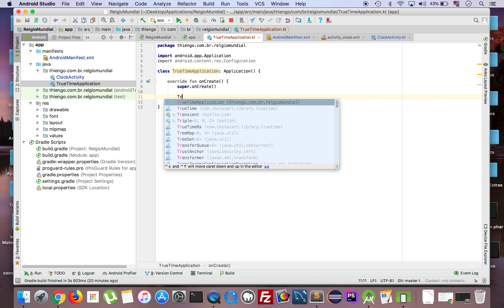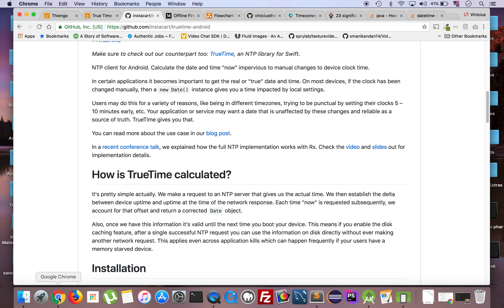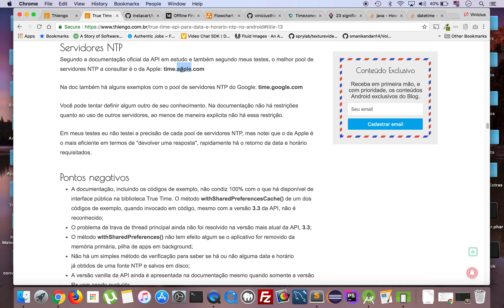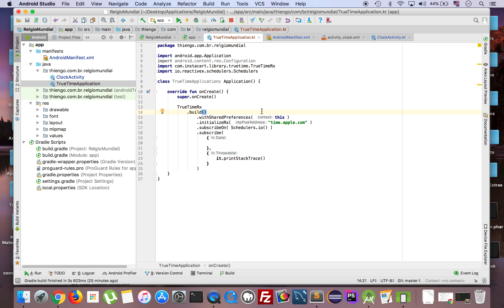True Time API Para Data e Horário NTP no Android - PARTE 3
Nesta série de 8 vídeos vamos ao estudo da importância de se ter data e horário exatos em alguns domínios de problema Android.

Também aprenderemos como obter essa exatidão utilizando uma biblioteca específica para comunicação com servidores NTP, mais precisamente a biblioteca True Time Android.

Construiremos por completo, durante o estudo da True Time API, um aplicativo de "relógio mundial". Aplicativo que você poderá seguir com a evolução dele e disponibiliza-lo em sua conta da Google Play Store.

Seguem links dos vídeos da Play List: True Time API Para Data e Horário NTP no Android

➙ PARTE 3: vídeo acima

Abraço.